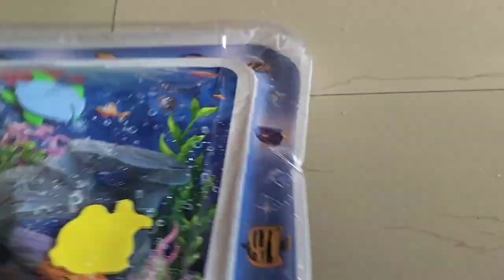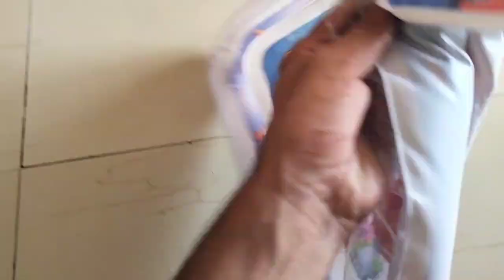Baby Water Play Mat From Meesho | Water Mat For Tummy Time for Babies | Leak Proof Honest Review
Amazon Prime provides access to free one-day / two-day delivery and a host of other benefits such as free music, video streaming

Meesho Link :-